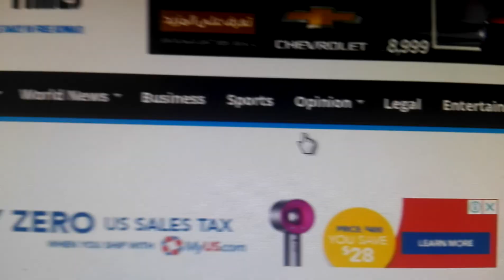Kuwait corona virus now 100!! By ARab Times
Now reaches to 3 digits as update. Take care and specially those fronting the cases pls. Have an extra care!